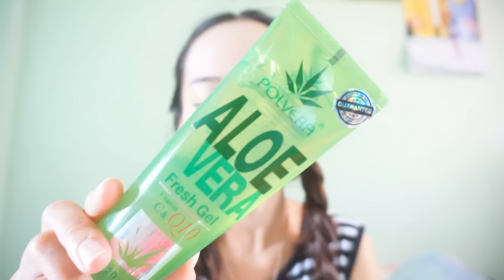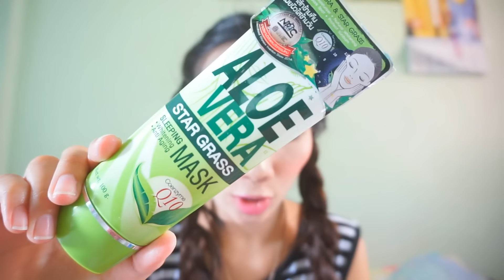สิวบุกหน้า หน้าพัง ทำไงดี การรักษาสิว by mint l vitamint beauty❤️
จากเป็นคนรีวิวเอง หายเอง ตอนนี้หน้าดีขึ้นมากๆๆๆ ใช้มา3ปีละ จนเพื่อนทัก ญาติก็ถาม จนต้องสมัครตัวแทนเพราะใช้เองด้วย ขายก็ดี ❤️
 🍃ตัวแทนจำหน่ายpolveraแท้100%🍃🔑 รหัสตัวแทน KP-VV07-Y10
📍นัดรับ บ้านมิ้นท์วัดคังคาว จ.ชัยนาท / บิ๊กซีลาดพร้าว-เดอะมอลล์บางกะปิ
📦🚀 ส่งของไว ได้ของของชัว 🎉
K'มิ้นท์  (ธนาคารกรุงไทย) ลงทะเบียน30ems50❤️ขอบคุณที่รับชมนะคะ❤️
ช่องใหม่ ของ vlog ออกแนว ไร้สาระนะคะ
ทักมาคุยกัน หรือติชมกันได้นะคะ!! อย่าให้ทำอะไร หรือรีวิวอะไรเพิ่มเติมบอกได้เลยนะคะ ยินดีค่ะ
อย่าลืมกด Subscribเพื่อ เป็นกำลังใจให้มิ้นท์ทำคลิปต่อไปด้วยนะจ๊ะ
ที่อยู่จัดส่ง
พจนารถ  ชูอำไพ(มิ้นท์)
เลขที่ 8 อาคารสุภาพ อาร์พาร์ทเม้นท์ ห้อง105 ซ.ลาดพร้าว106แยก1 ถ.ลาดพร้าว แขวงวังทองหลาง เขตวังทองหลาง กทม 10310